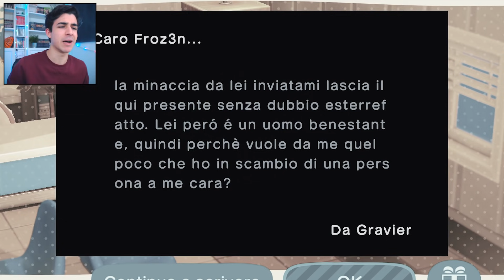Prendiamo i Pesci RARI! - Animal Crossing New Horizons ITA EP 10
Con il municipio completo possiamo fare un po' di cose nuove e visto che Marzo sta per finire dobbiamo pure prendere tutti i pesci che presto scompariranno!